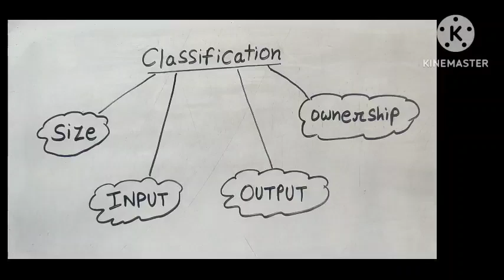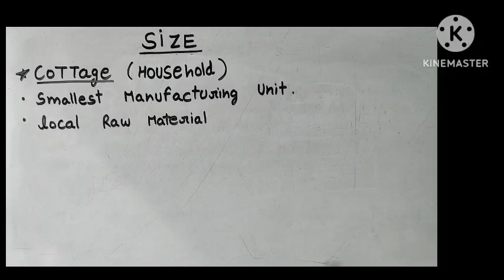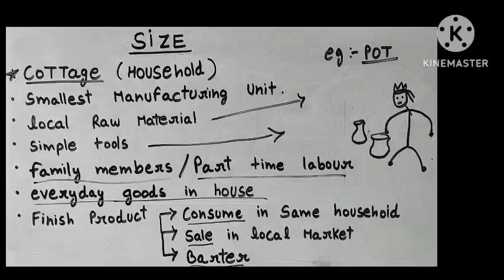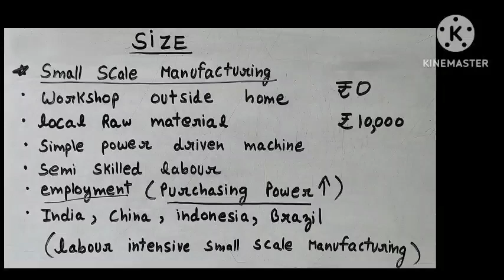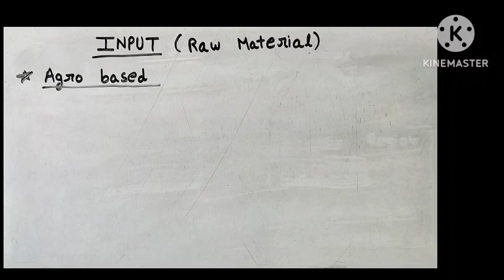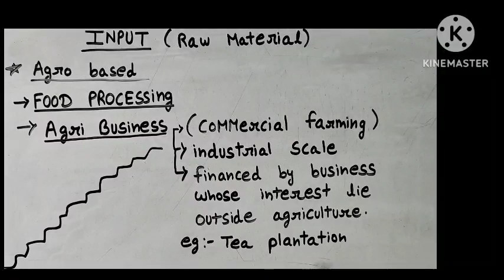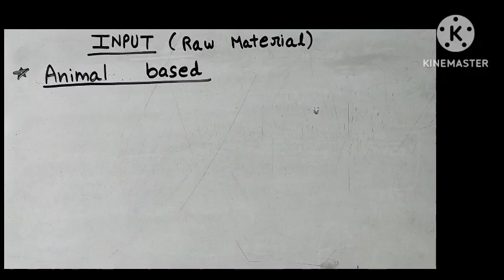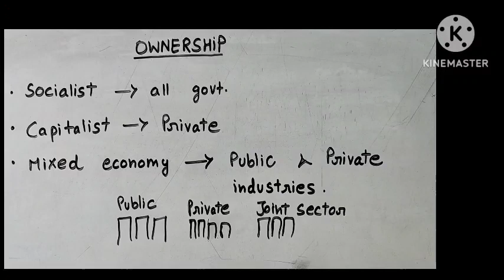Secondary Activities-ep03- HHH | Class 12| chapter 6 of fundamentals of human geography | NCERT|CBSE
Fundamentals of Human Geography class 12th unit lll chapter 6 secondary Activities

Topics Covered
• classification of industries on the basis of
1. SIZE
a. cottage industries
b. small scale industries
c. large scale industries
I. Traditional large scale industrial region
II. High tech. large scale industrial region

2. INPUT ( RAW MATERIAL)
a. agro based
I. agro processing
II. agri business
b. mineral based
c. chemical based
d. forest based
e. animal based

3. OUTPUT
a. Basic industries
b. Non basic industries

4. OWNERSHIP
a. public sector industries
b. private sector industries
c. joint sector industries